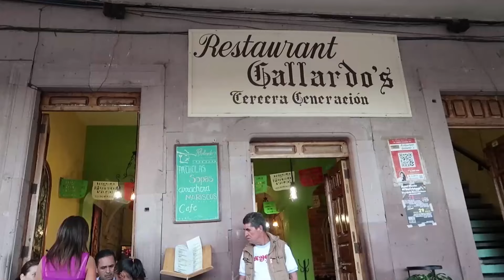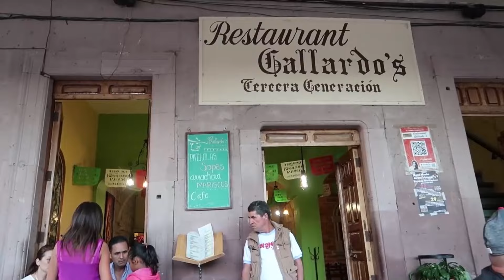BIRRIA de CERDO y RES en San Miguel el Alto en Jalisco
📍Restaurante Gallardo´s
Portal Zaragoza 35, Centro, 47140 San Miguel el Alto, Jal.